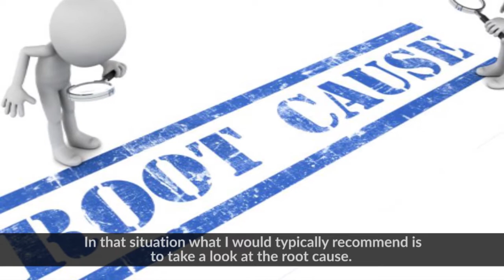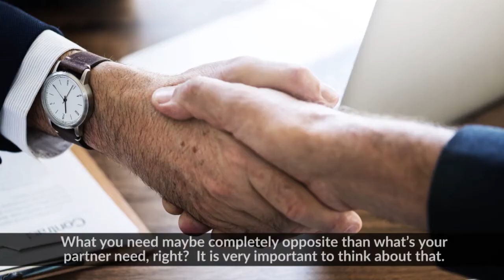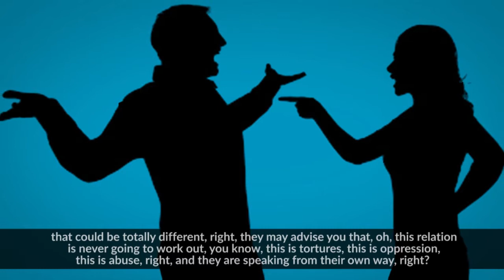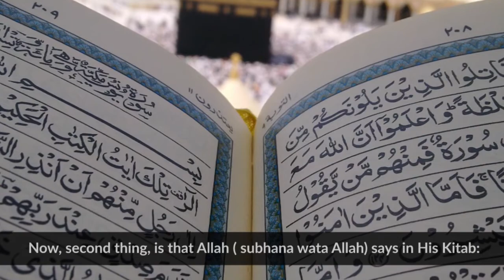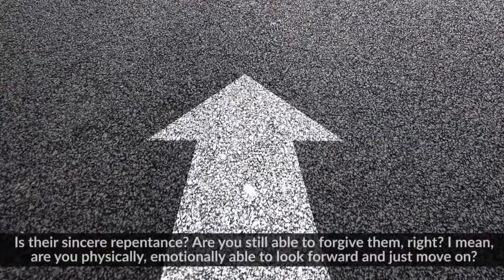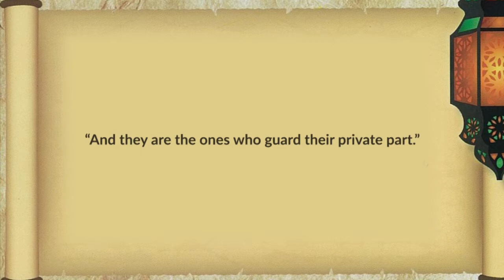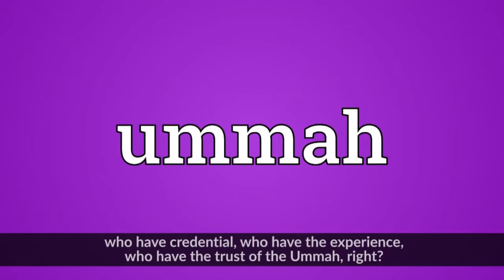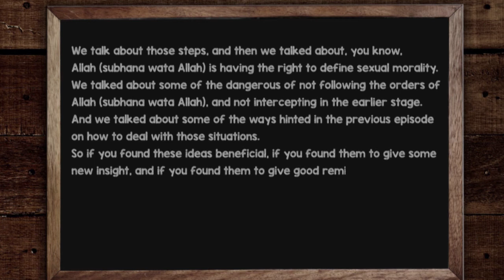022: How to Resolve Trust Issues in a Relationship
Without trust you have nothing.
With it you can do great things.
Today’s breakthrough ideas are around spouses dealing with trust issues, a suspected cheating spouse or confirmed cheating spouse.
We will look at:
- How to process this tragedy and how to move on.
- Who gets to define sexual morality for us.
- What does it have to do with spirituality and how various levels of bad destructive behavior can be intercepted.

Muslim Mastery Breakthroughs is our weekly series in which we share insights on how you can achieve breakthroughs in your life to unlock your spirituality, relationships and mindset. You will get practical steps towards living a truly extraordinary and fulfilling life in sha Allah.

BarakAllahu feekum,
Muslim Mastery